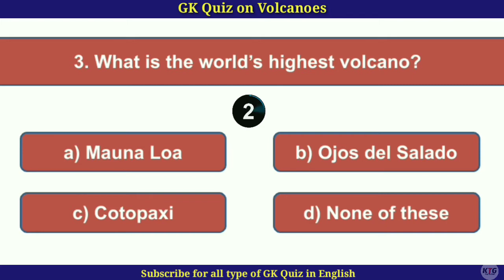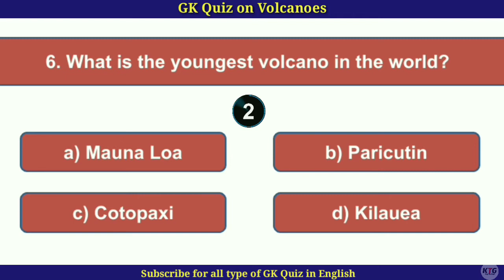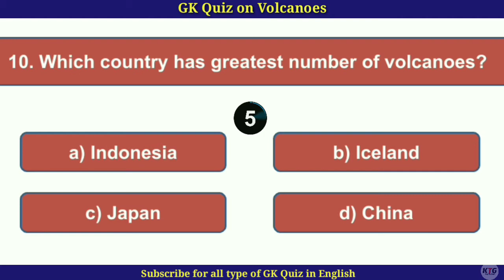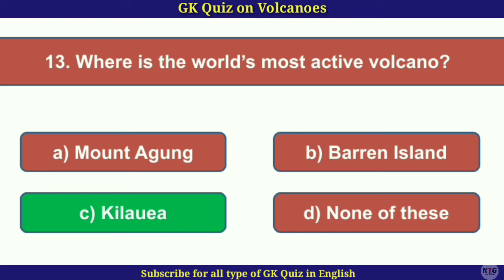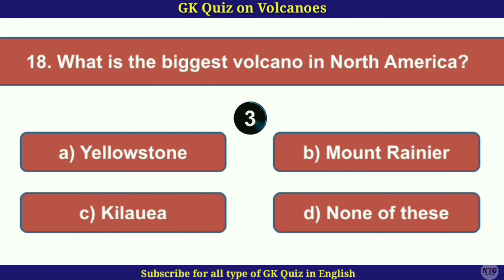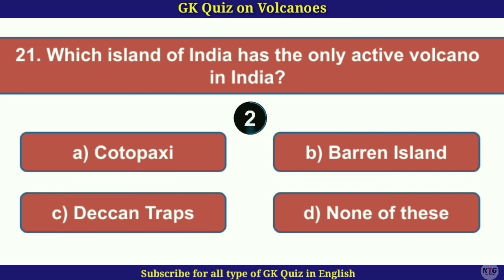GK Quiz on Volcano | Quiz in English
Hello friends,
In this video I have discussed total 21 GK questions on Volcano.